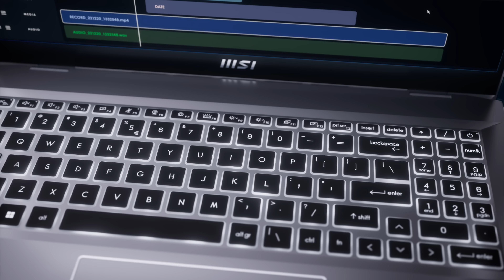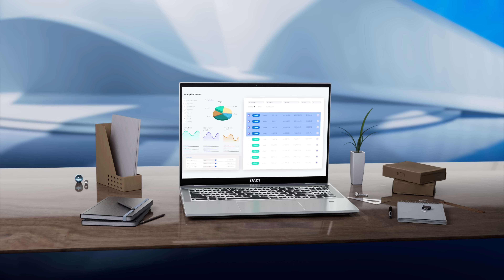Prestige 16 Evo A13M - L'essence de l'élite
Grâce à une mobilité totale et un design compact, les ordinateurs portables de la série Prestige sont faits pour répondre aux besoins des professionnels, et bien plus encore. Certifié par la plateforme Intel® Evo™, le Prestige 16 Evo arbore un écran 16:10 qui reprend le célèbre nombre d'or et assure des transferts de données ultrarapides par l'intermédiaire de son connecteur Thunderbolt™ 4. Améliorez votre productivité et vivez un équilibre parfait entre travail et vie personnelle avec le Prestige 16 Evo.